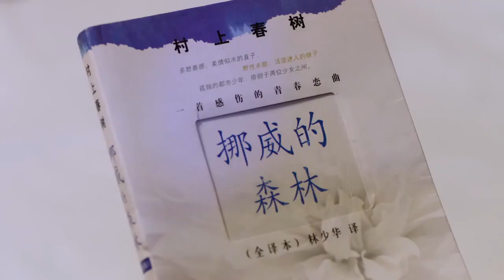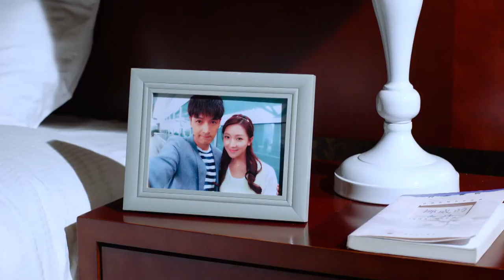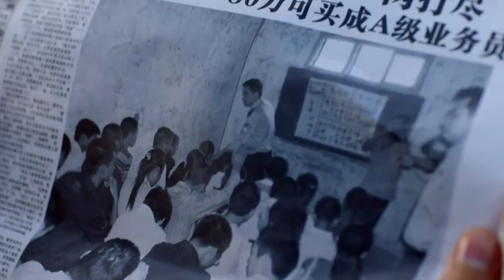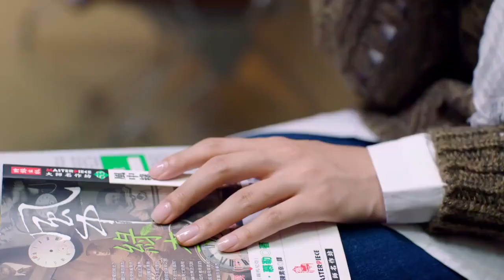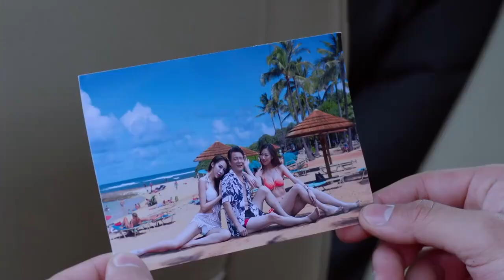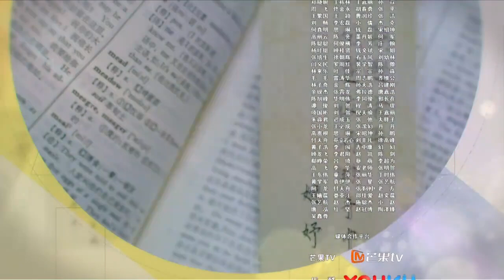FULL ENGSUB【胡歌最好看都市剧】《璀璨的我们》第03集 |有野心的职场小白在职场社会明争暗斗从蹲过大牢到跻身商界大佬#胡歌#孙红雷#万茜